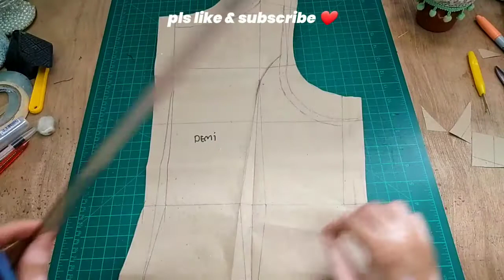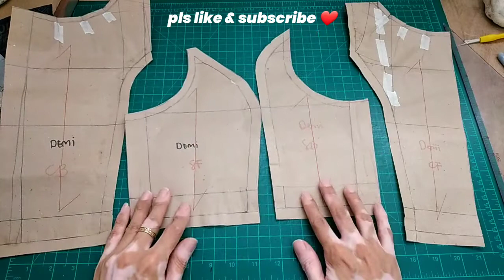✂️ Making My Client's Pattern Pieces from Moulage × Princess Seam × Boat Neck Wedding Dress Pattern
TIMESTAMPS

0:00 Intro
0:28 Truing the markings
0:41 Seam reaping
1:15 Transferring the markings to Basic Bodice Pattern
1:36 Drafting the trace marks
1:58 Drafting the Princess Seam
2:32 Cutting the Pattern Pieces
3:28 Adding the Sewing Allowances
4:38 Transferring the Back Details to Basic Bodice
5:08 Drafting the Markings of Tracing wheel
5:30 Drafting the Back Princess Seam
6:16 Adding Back Neck Sewing Allowances
6:23 Cutting the Back Pattern Pieces
6:46 Matching the Seams of Pattern Pieces
6:56 Drafting the Grain Line on the Pattern Pieces
7:20 The Final Look of Boat Neck & Princess Seam Bodice

एक पोशाक सिलाई × vestido de noiva x sewing tutorial × कैसे सीना × vestido × sewing tutorials × making wedding dress × fashion design × modista × costura × pattern making × making dress × dressmaking × sewing for beginners